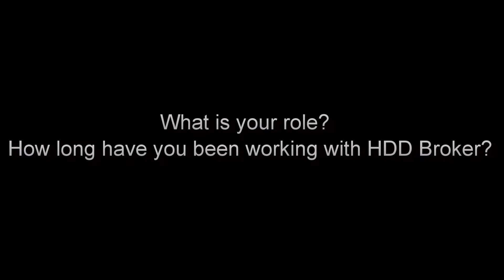Meet the Brokers | Angela Norris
Our new video series, "Meet the Brokers," continues with our head of the Listings Department, Angela Norris!